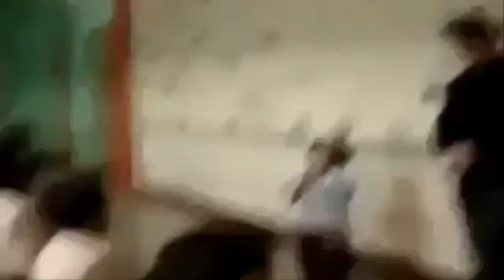The Japanese Childrens - Ma Reti Fori Asi Uai Fari Tai Credi Jai Ami